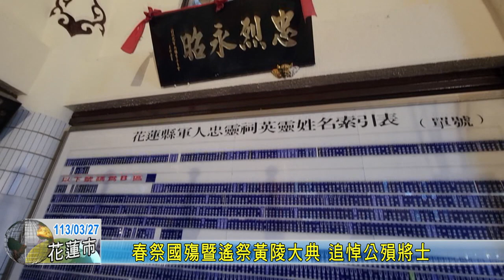20240327 01 春祭國殤暨遙祭黃陵大典 追悼公殞將士